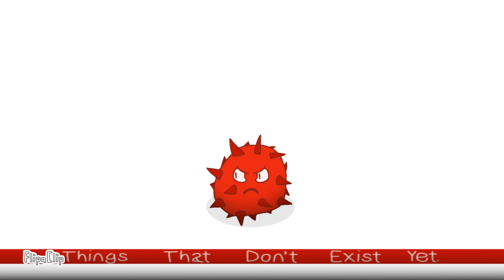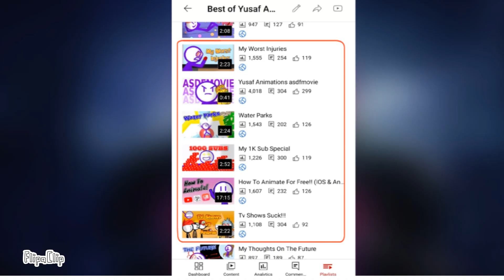2 Years On YouTube!!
My experience of doing youtube for 2 years. wow it went quick,thank you guys for all the support, enjoy this storytime recap of my channel🤟 then you can watch my tier list that I uploaded before this!